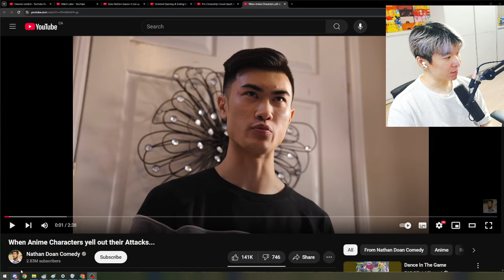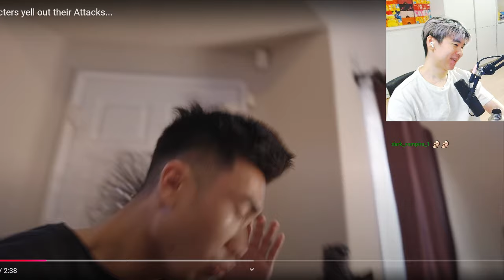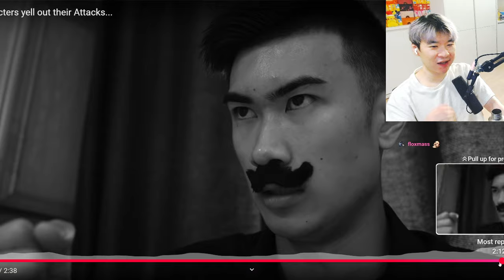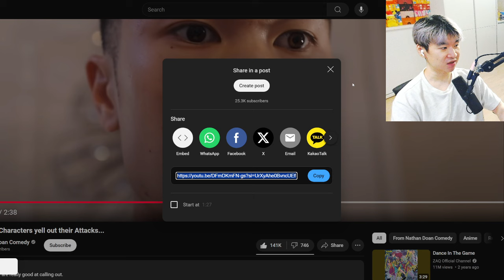When Anime Characters yell out their Attacks | Reacting to Nathan Doan Comedy